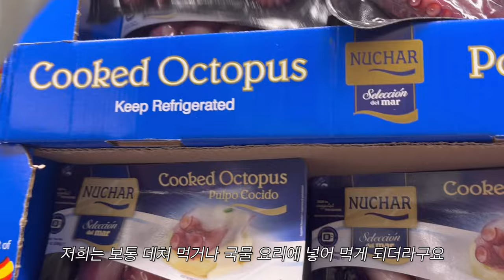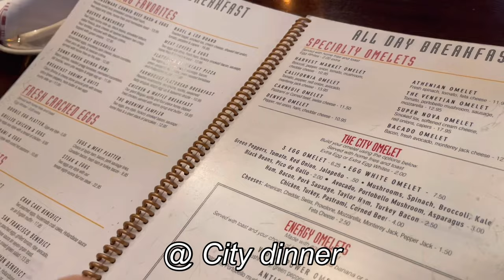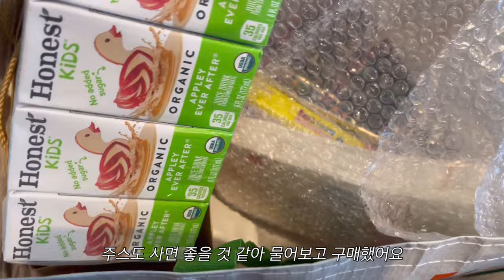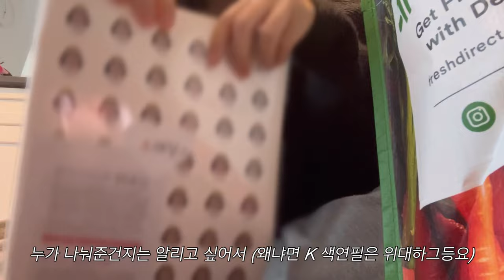🇺🇸미국 동부 주부의 장바구니 Vlog | 우드버리 아울렛 득템 | 할로윈 즐기기 | 깍두기 만들기 | 주말 브런치 루틴 | 육아 일상 | 코스트코 치킨 요리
세살 아이와 미국에서 열심히 마트 장 보고 집밥 요리하고 육아하는 일상이야기 입니다. 재미있게 봐주세요 ♥